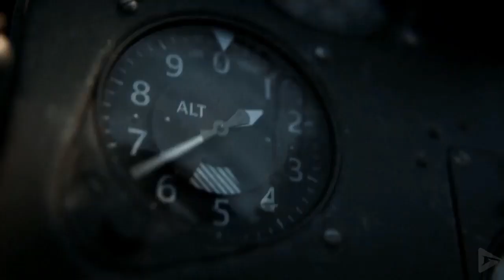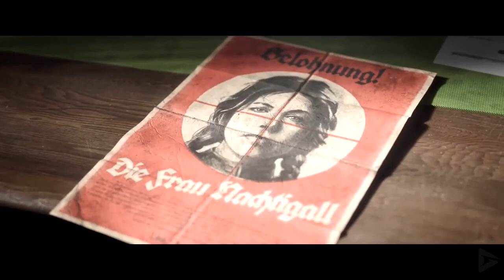CALL OF DUTY VANGUARD All Cinematics